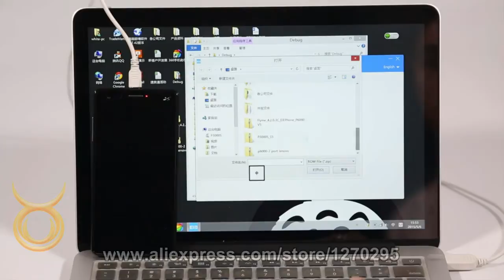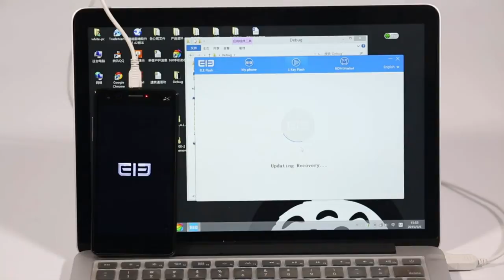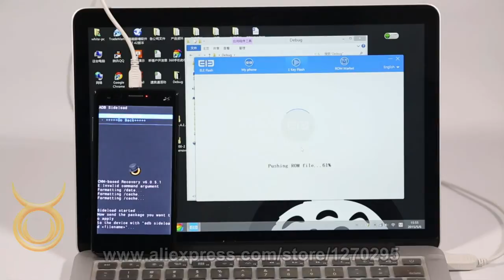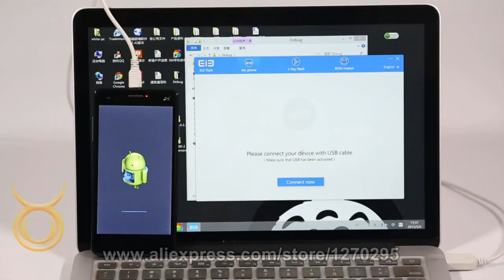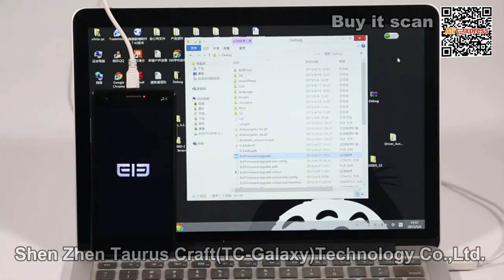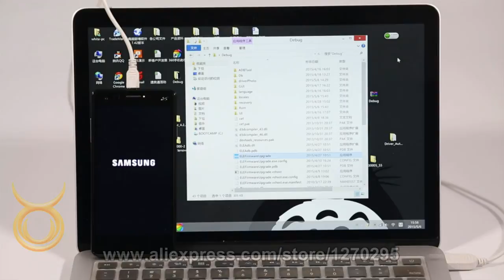Elephone ELE flash ROM P3000 P7000 P3000S G7 Un logiciel exclusif French